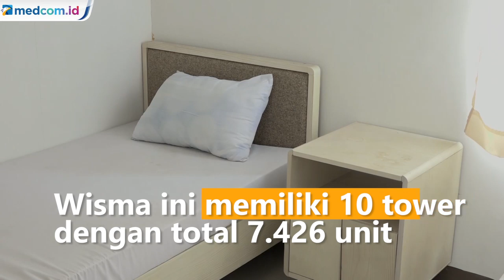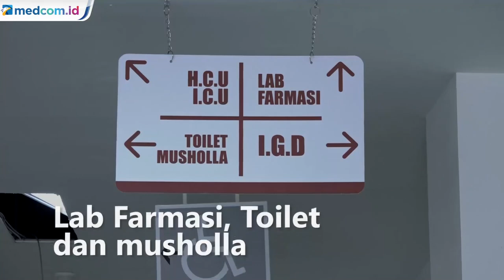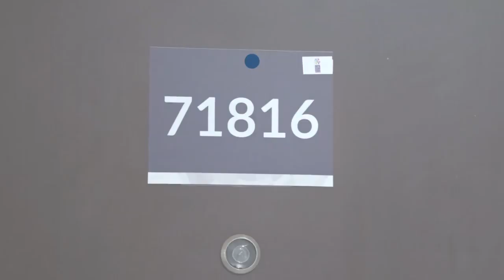Melihat Fasilitas Wisma Atlet Sebagai RS Darurat Covid 19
Wisma Atlet Kemayoran digunakan sebagai akomodasi para atlet Asian Games 2018 kala itu. Saat event selesai, bangunan tersebut kosong sehingga dapat dimanfaatkan sebagai fasilitas penanganan virus korona. Wisma Atlet Asian Games Kemayoran sudah bisa beroperasi sebagai rumah sakit darurat penanganan virus korona covid-19 mulai Senin, 23 Maret 2020.

Pada saat pelaksanaannya, RS Penanganan Darurat Covid-19 ini, akan dibagi dalam tiga zona, yaitu Zona Kuning, Zona Merah, dan Zona Hijau.

Meskipun begitu, Presiden Jokowi berharap tak ada lonjakan pasien Covid-19 di Indonesia sehingga RS darurat ini tidak digunakan.